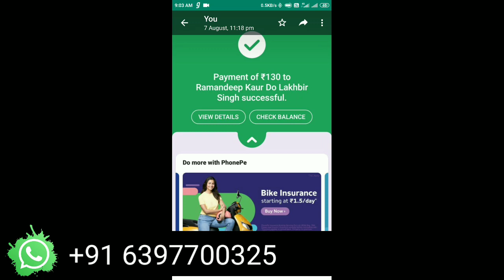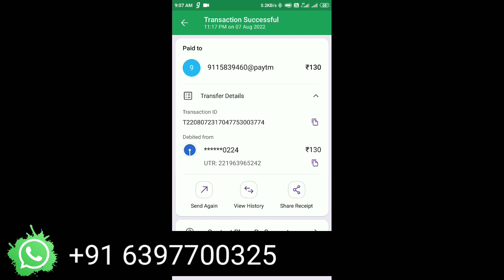Part time Script likho or kamao Potential Income || Part time work from home 2022 || AV Tech Gyan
Last video👉👉